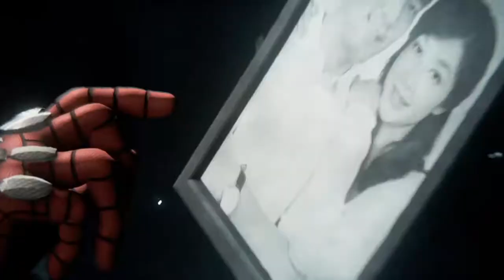Facing Your Demons | Spider-Man - Part 27